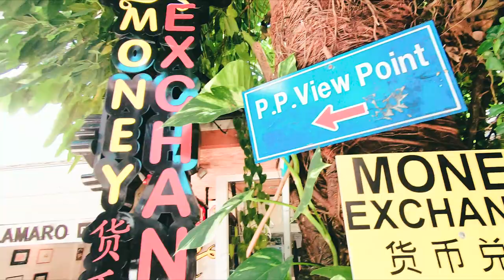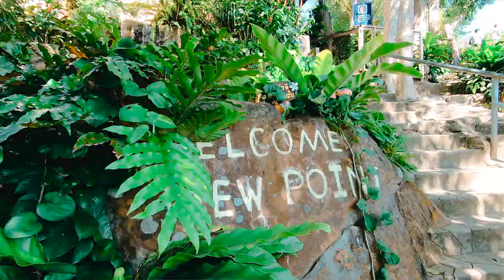THAILAND | HIKING TO THE TOP OF THE ISLAND - Travel Vlog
The Khan´s travel to Thailand in November 2018. Exploring different places, engaging in new culture and making new friends.

This video is about our hike on Phi Phi island. It's our first video on the channel so drop some feedback in the comments below. More to come soon!

Equipment used: Gopro hero 7, Mavic Air, FCPX